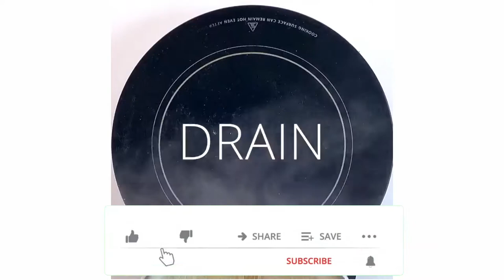Pasta Salad | Italian Pasta Salad | Pasta Salad Recipe | HMCOOK | #02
02 -  Pasta Salad | Italian Pasta Salad | Pasta Salad Recipe